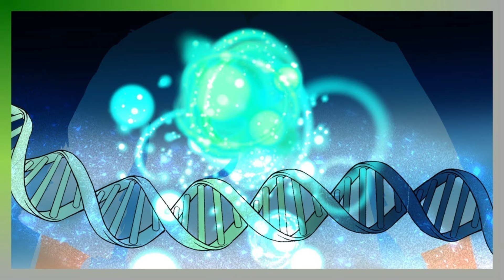REINO ANTIGUO* TODA LA HISTORIA* JOYBOY EL CHICO ALEGRE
00:00 Inicio
00:20 El Reino Antiguo
01:44 La Derrota
04:26 La Voluntad Heredada
06:08 Significado de la "D"
07:12 El legendario Joyboy

Sumérgete en el misterio del reino antiguo y sus tecnologías avanzadas que desafiaron el tiempo. ¿Cómo fue posible que cayeran ante 20 reinos sin tales avances? Este video explora varias teorías sobre este enigma.

El Reino Antiguo era una civilización adelantada con tecnologías asombrosas, incluyendo robótica, clonación y control climático, alimentadas por una misteriosa fuente de energía asociada al dios del sol Nica. ¿Podría esta energía ser clave en su derrota?

La derrota del Reino Antiguo sigue siendo un enigma. ¿Fue una traición interna, posiblemente liderada por alguien como IM Sama, quien podría tener conexiones con poderes sobrenaturales? ¿Qué papel jugaron los Ancianos del Gorosei en esta historia?

La voluntad heredada de Joy Boy, transmitida a través de generaciones, sigue siendo un poderoso motor en el mundo de One Piece. ¿Quiénes son los portadores de esta voluntad hoy en día, y qué papel desempeñan en la búsqueda de la verdad sobre el mundo?

La marca "D" parece ser más que solo un linaje, posiblemente conectado a los aliados del Reino Antiguo. ¿Podría ser esta letra una clave para comprender los lazos entre diferentes razas y personajes en la historia?

Joy Boy, una figura legendaria, sigue siendo un enigma. ¿Fue él quien desencadenó la leyenda del dios del sol Nica, o fue al revés? ¿Podría Joy Boy haber sido más que una persona, tal vez encarnando el espíritu de Nica mismo?